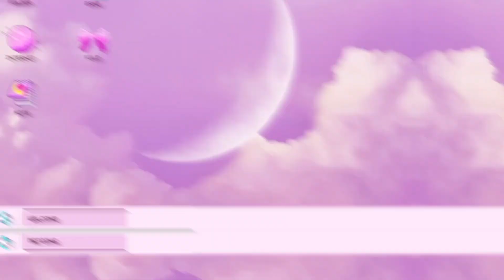MY TOP 20 KPOP BIASES [MALE IDOLS]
𝙃𝙚𝙮 𝙜𝙪𝙮𝙨 ~

𝐢𝐧𝐭𝐫𝐨/𝐨𝐮𝐭𝐫𝐨 𝐬𝐨𝐧𝐠𝐬
 ♡ 𝐢𝐳*𝐨𝐧𝐞 - 𝐝𝐫𝐞𝐚𝐦𝐥𝐢𝐤𝐞
 ♡ 𝐞𝐱𝐨-𝐬𝐜 - 𝟏 𝐛𝐢𝐥𝐥𝐢𝐨𝐧 𝐯𝐢𝐞𝐰𝐬

𝐩𝐟𝐩
♡ 𝐰𝐨𝐧𝐲𝐨𝐮𝐧𝐠 (𝐢𝐳*𝐨𝐧𝐞)

𝐭𝐡𝐮𝐦𝐛𝐧𝐚𝐢𝐥
♡ 𝐱𝐢𝐚𝐨𝐣𝐮𝐧 (𝐰𝐚𝐲𝐯/𝐧𝐜𝐭)

♡𝐯𝐢𝐭𝐚
♡𝐯𝐥𝐥𝐨
♡𝐜𝐮𝐭𝐞 𝐜𝐮𝐭 𝐩𝐫𝐨
♡𝐯𝐧

♡ 𝟑𝐤